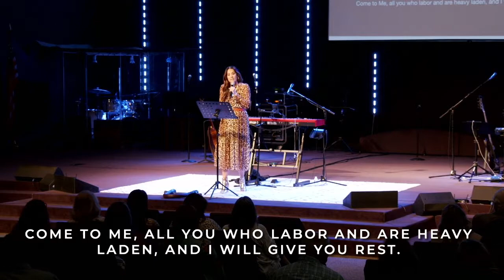Priceless, Session 5